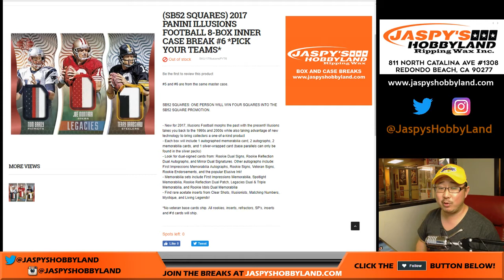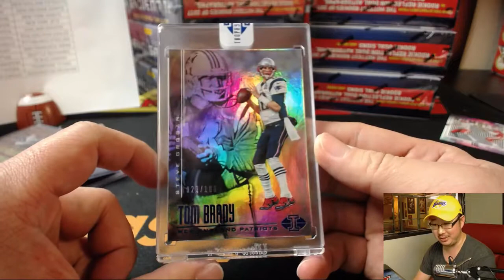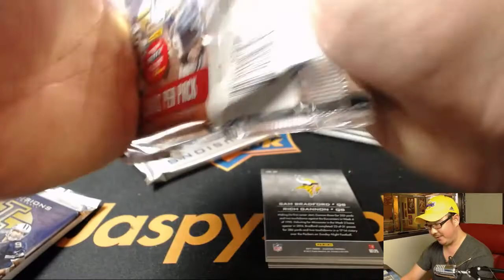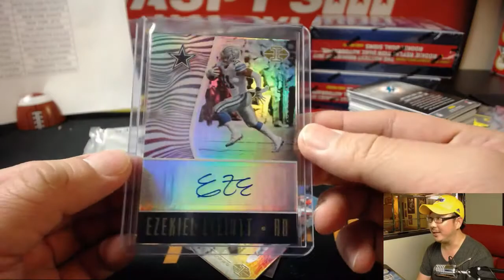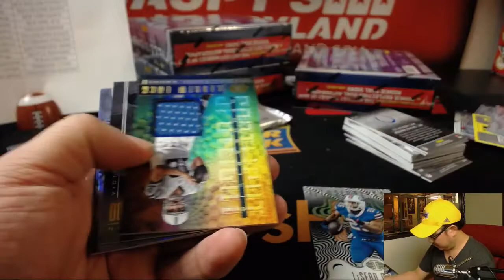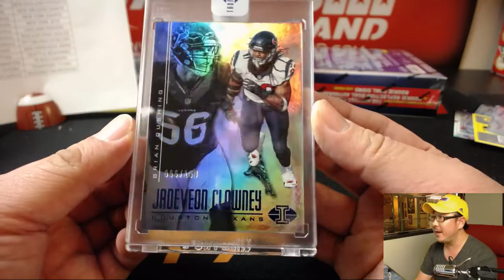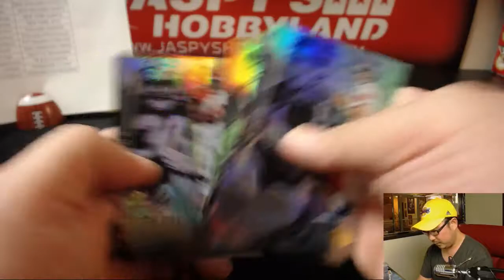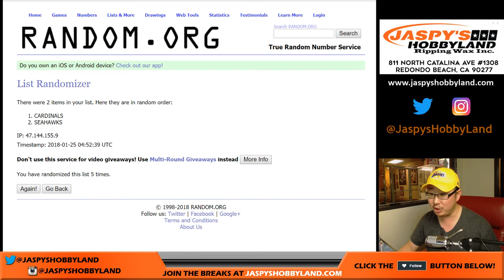We., 01/24/18 [8Box PYT] #6 - 2017 Panini ILLUSIONS Football (NFL)